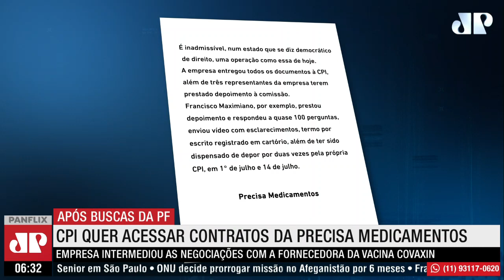CPI pretende acessar contratos da Precisa Medicamentos sobre compra da Covaxin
Após a operação de busca e apreensão da PF na sede da Precisa Medicamentos, a CPI da Covid pretende acessar os documentos da farmacêutica que mostram a relação com a Biotech para a compra da Covaxin. Segundo Toffoli, os contratos apresentam circunstâncias aparentemente incomuns